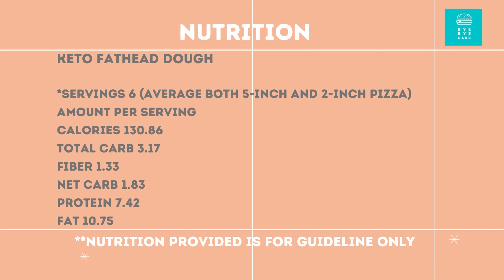Keto Mini Mummy Pizza Halloween Recipe | Keto & Low Carb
This Keto Mini Mummy Pizza is a food idea for a Halloween party. The pizza base is a basic fathead dough recipe, while the toppings can be anything you like. This is an easy and quick recipe to make at home.
Please enjoy Keto Mini Mummy Pizza Halloween Recipe!

00:00 Intro
00:18 Ingredients
00:31 Instructions
3:41 Keto Mini Mummy Pizza is ready to serve.
3:46 Nutrition

✅INGREDIENTS
80 g almond flour
90 g Mozzarella Cheese
1 egg
1/2 tsp baking powder
1/4 tsp salt
For the toppings
marinara sauce
dried oregano
mozzarella cheese
ham
chilies, dried and fresh
Feel free to top with your favorite foods.
✅NUTRITION is provided at the end of the video.